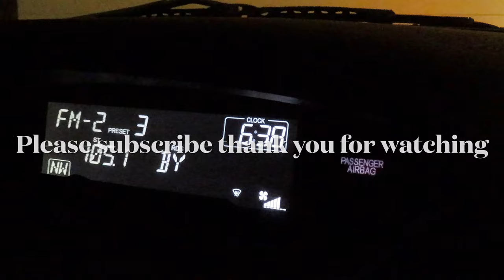We caught a 54inc.. sturgeon in Sacramento River